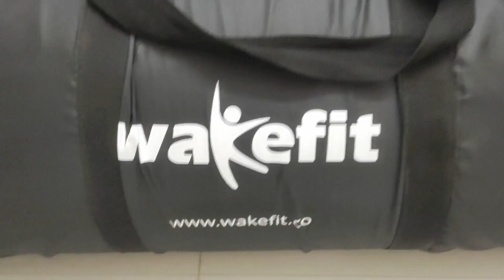Wakefit Bed and Mattress Review | Jovial Jyotsna